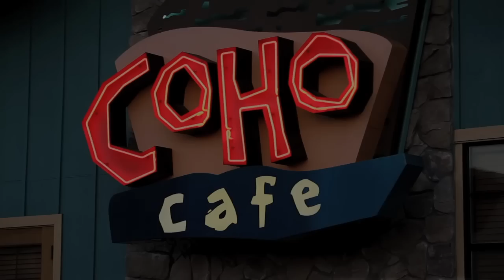Coho Cafe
Experience a day in our restaurant.  Come right in, let us make you at home and Enjoy!

Video by Graham Productions, LLC - Original Music by Over&Out

CohoCafe.com ~ Facebook.com/CohoCafe ~ Twitter.com/TheCohoCafe